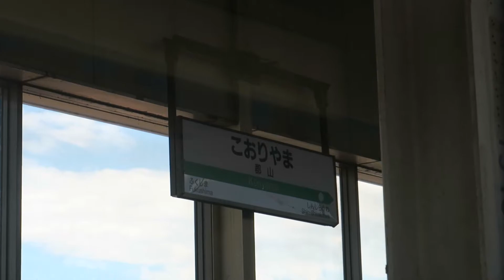JR東日本 つばさ 東京行き 車窓 6分間 東北新幹線 郡山駅 入線 発車 2016 .7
つばさ 138号 東京行き　やまびこ、(前方)と連結運転 東北新幹線 郡山駅 左車窓

00:10　郡山駅 13番線　入線
01:50　発車

At Koriyama Station of JR East Japan.
The E3 series and Tohoku Shinkansen for Tokyo

乗車　電車
　E3系
撮影 月 日
　July 19, 2016.
場 所
　福島県　郡山市
機 材